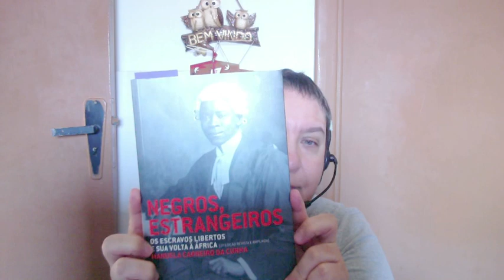Interlocuções 19: Manuela Carneiro da Cunha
Interlocuções é um novo projeto que dá seguimento ao Cantinho da História e ao Ponderações. A ideia é propor um diálogo entre a historiografia e a realidade sociopolítica atual. Neste décimo nono programa damos destaque à antropóloga Manuela Carneiro da Cunha.
Para saber mais sobre Anna Gicelle, acesse seu currículo na Plataforma Lattes ou visite o blog ou visite este canal.

Agradeço muito aos fiéis apoiadores S2